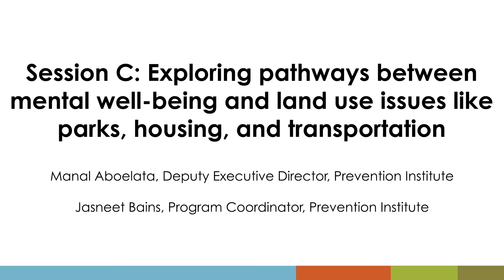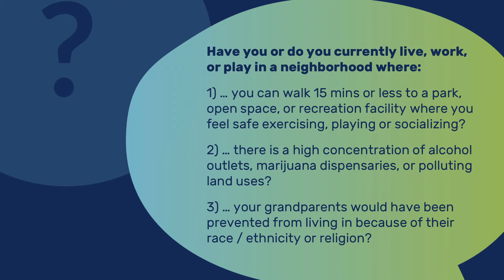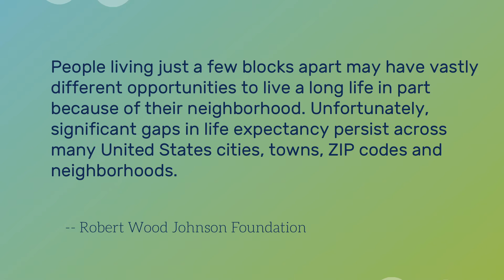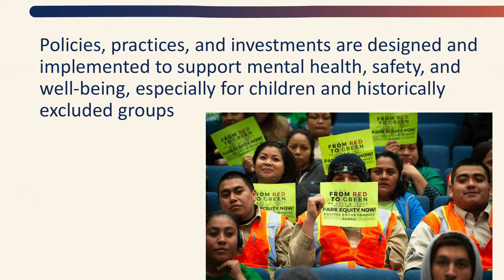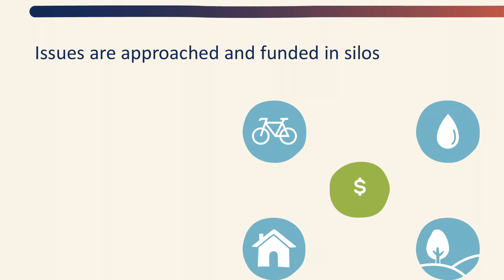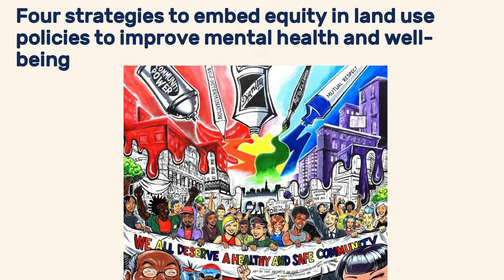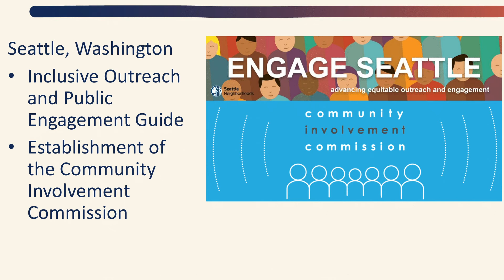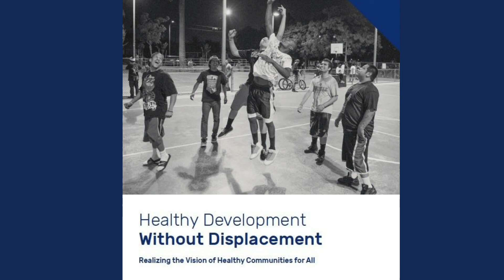Session C: Exploring pathways between mental well-being and land use issues like parks, housing...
Exploring pathways between mental well-being and land use issues like parks, housing, and transportation

Presenters:
Manal Aboelata, Deputy Executive Director, Prevention Institute
Jasneet Bains, Program Coordinator, Prevention Institute